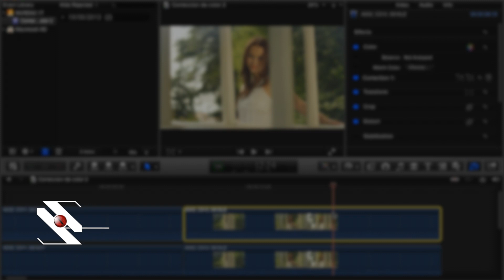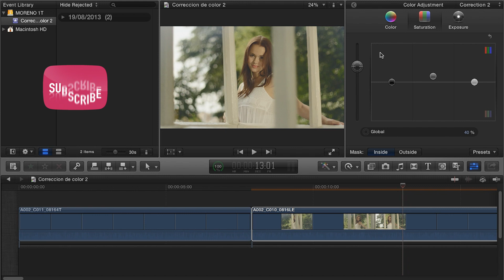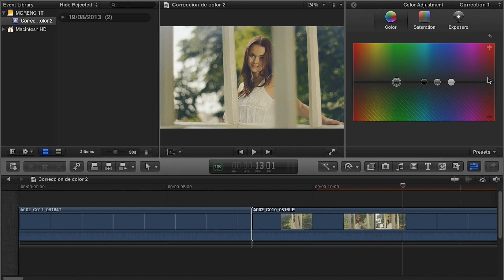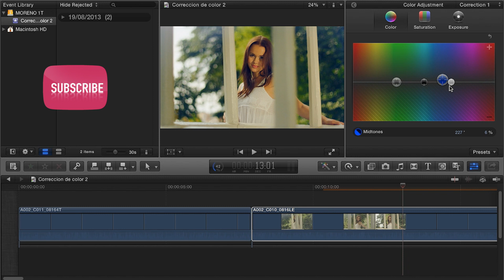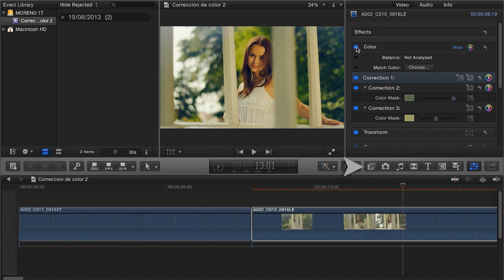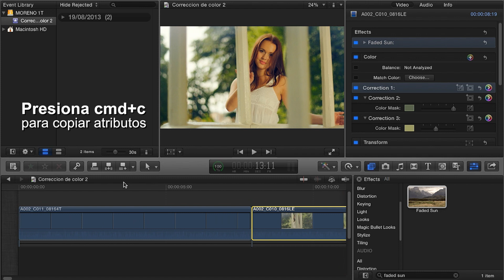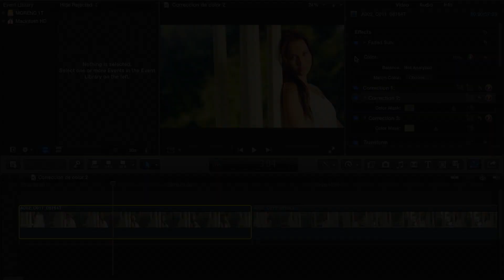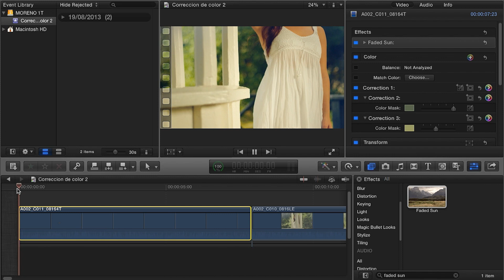CORRECCIÓN DE COLOR EN FINAL CUT PRO X Parte #2 - COMO EDITAR UN VIDEO EN FINAL CUT PRO X?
Color grading Final Cut Pro X

Trucos de edición, edición de videos musicales, efectos para videos musicales, etc. hechos por Jonathan Valladares

Tutoriales de edición por ZEPFILMS